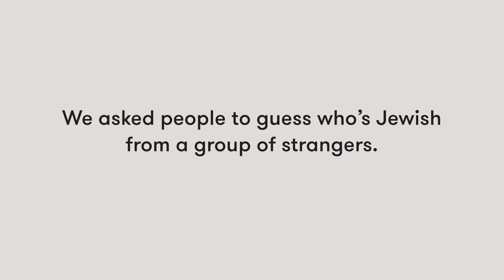Guess Who's Jewish | Lineup | Cut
The Jewish community has faced increasing antisemitism and overt discrimination in the United States. Holocaust knowledge is lowest among Millenials and Gen Z, creating pathways for antisemitism to grow through the trivialization and denial of the Holocaust. CUT stands with our Jewish friends and family in condemning antisemitism and celebrating the diversity and complexity of Jewish history and identity.